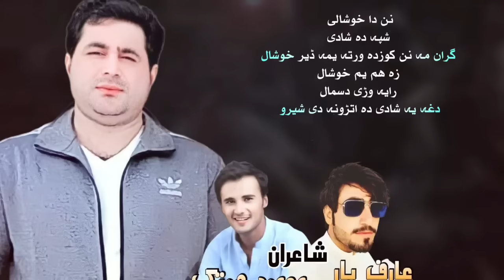Hum Nahi Burey Dil K Hai Achey | Han Mein Hun Pahtan | Shah Farooq | Khano Ka Mein Khan | New Style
New Pashto Urdu Mix Songs 2022 By Shah farooq Poetry of this song Mehmood Hotak

Singer  : Shah Farooq
Poet: Mehmood Hotak
Song Name  : Ham Nahi Burey Dil K Hai Achey
Label  : Kakar Production
Right Reserved ✅ Ak Production

ھم یے نیں بورے
یے  دل  کے بہت اچہھے
خان اے ھم دستی میں جان دے تے ے
یارو پے ہو قربان
ھا میں ہو پٹھان
سب کو پتا ہے میمان نواز ہے ھم پٹھان

Ham Nahi Burey
Dil K Hai Achey
Khan Hai Ham Dosti Mein Jaan Detey Hai
Yaro Pe Qurban
Ham Mein Hun Pahtan
Sab Ko Patha Hai Mehmam Nawaz Hai Ham Pathan

ہو میرے دلبر
تو ہے ناخبر
تیرے پیچھے ہو گیا ہوں دیکھو دیوانہ
یاد تیری اتی
جان چلی جاتی
نہیں ہے ممکن کے تجھے دل سے نکال نا
Ho Merey Dilber
Tho Hai Na Khabar
Tere Pechey Ho Gya Hun Deko Dewana
Yaad Teri Athi
Jan Chali Jati
Nahi Hai Mumkin K Tujhe Dil Se Nikalo Na

Shah Farooq 2022 Songs | Shah Farooq Khano Ka Mein Khan | Shah Farooq Shakal Se Burey | Shah Farooq Han Mein Hun Pahtan | Shah farooq Sta Agha Tasveer | Shah Farooq Yu Khwa Gharibi | Shah Farooq Da Zra Handiwalan | Shah Farooq Dil K Hai Achey |